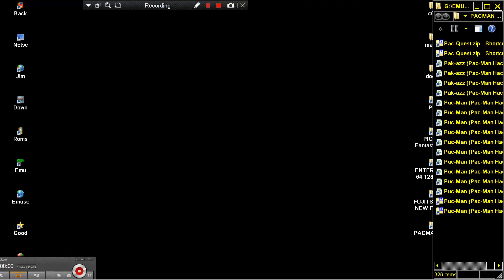Puc Man Pac Man Hack PACMAN PUCMAN NINTENDO NES HOMEBREW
HOMEBREW HACK LINK FOR OTHER ALL KIND 2D 3D PACMAN & CLONES & SIMILAR MAZE GAMES LINKS FOR SIMILAR TYPE NES & NES ENHANCED GAMES BELOW THIS PARAGRAPH,YOU FIND MY FRIENDS YOUTUBE CHANNELS THAT HAVE VERY INTERESTING,RETRO VIDEOS,LONGPLAYS,EMULATION,MOVIES,MARTIAL ARTS ELEMENTS AND OTHER GOODIES.PLEASE VISIT THEIR CHANNELS

1) "GAME DEVELOPER" (GAME INTRO)
2) "GAME PUBLISHER" (GAME INTRO)
3) "MENU" DEVELOPER" (FOR ATARI ST GAMES - WHEN THE MENU STARTS)
4) TEAM WHO "CRACKS" GAME (INSIDE DECOMPACTER FROM ATARI ST OR IN THE AMIGA CRACKTRO)
5) VERSION OF UTILITY "CRACK TEAM" USES (AFTER GAME SELECTION IN MENU IN ATARI ST)
6) PROGRAMMER(S) WHO PROGRAMMED GAME (GAME START SCREEN, AND SOMETIMES EVEN IN "HIGH SCORE TABLE".

1) THE GAME EXISTS IN ONLY ONE VIDEO UPLOAD BUT THE UPLOADER "TALKS CONTINOUSLY",THEN THIS IS USELESS FOR ME AND I UPLOAD THE SAME GAME WITHOUT SPEECH
2) IF ANOTHER GAME UPLOAD (ONE ONLY VIDEO) IS FROM EXTERNAL "BAD" CAMERA WITH BAD SOUND,THEN I UPLOAD IT,AGAIN BECAUSE THE OTHER VIDEO IS USELESS...ETC ETC.WELL,FOR ME THESE GAMES ARE NOT "EXISTS" ON YOUTUBE
3) ALSO IF THE GAME HAS "FAKE" MUSIC SUCH AS FOR HYPOTHETICAL EXAMPLE OF "PACMAN" WHICH IN THE VIDEO YOU HERE INSTEAD GAME AND SAPLES "SAMANTHA FOX",THEN THE GAME IS USELESS,AGAIN,FOR ME.

INTERESTING